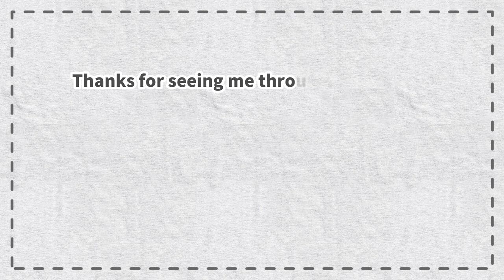Do not throw away bottle caps and scrap fabric. Two easy-to-use pincushions. / Sewing for Beginners